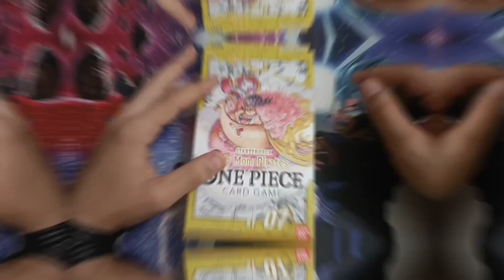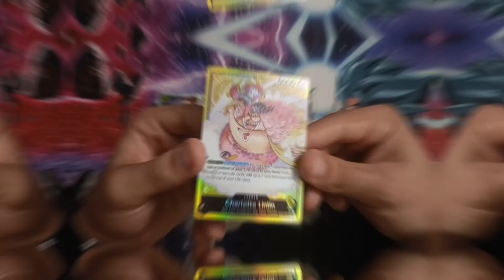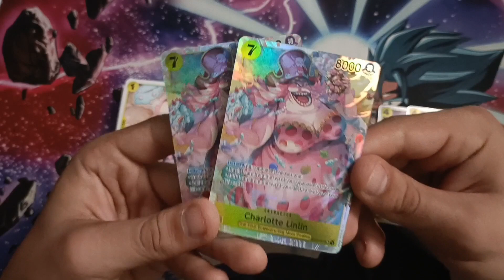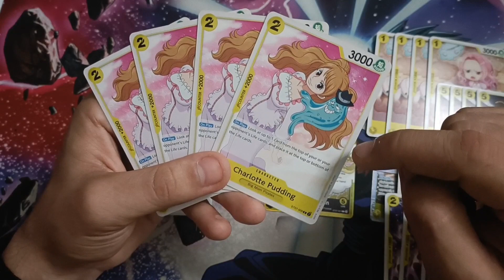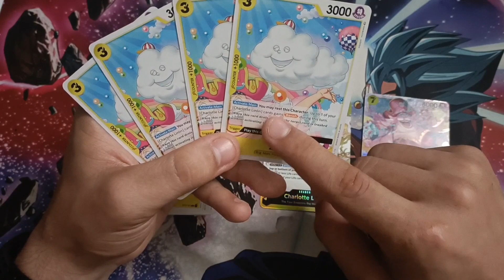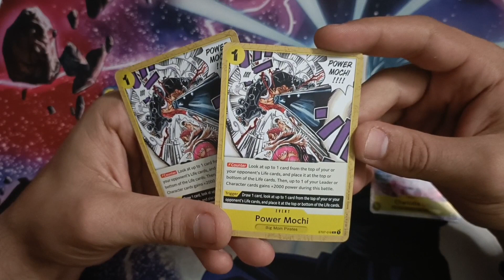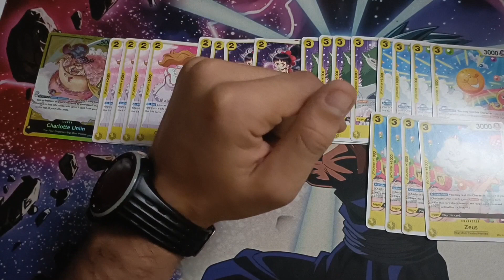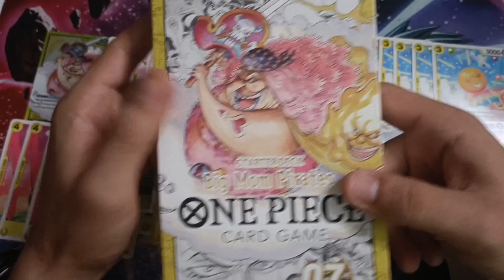STARTER DECK BIG MOM + BUDGET VERSION!!! - ONE PIECE CARD GAME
Monetes llega ST07 YELLOW al meta de One Piece TCG!!! Dadle amor y dejad vuestros comentarios!!! 🤟🐵

TIENDAS COLABORADORAS DEL CANAL:

MONTALFAN - COLABORADOR DRAGON BALL SUPER CARD GAME

C. de Blasco de Garay, 36, 28015 Madrid

Donaciones para seguir creando contenido!!! 🙈